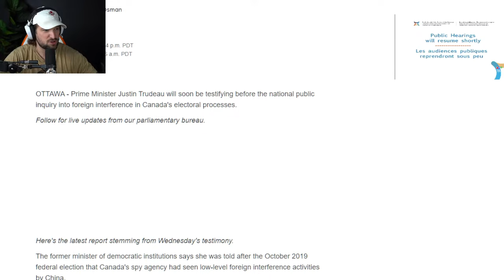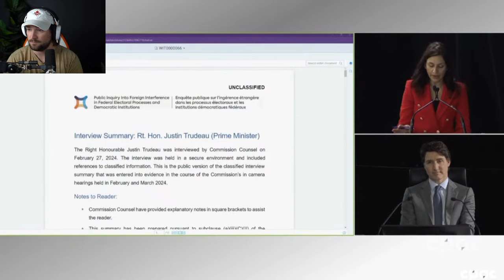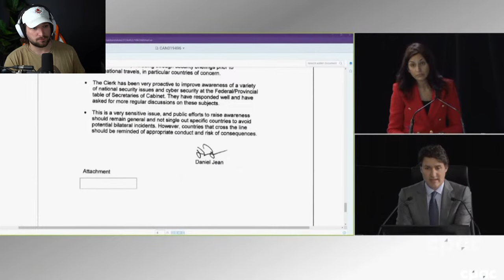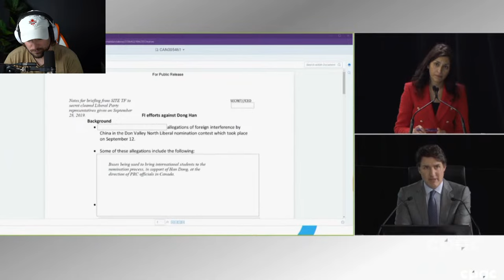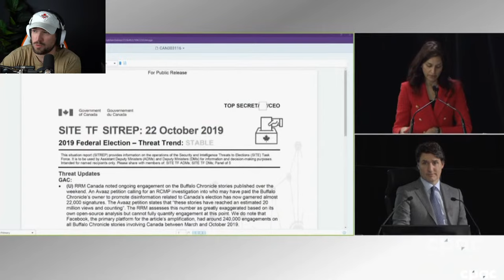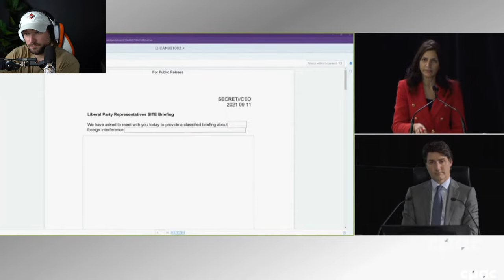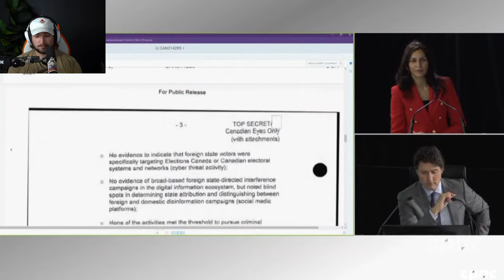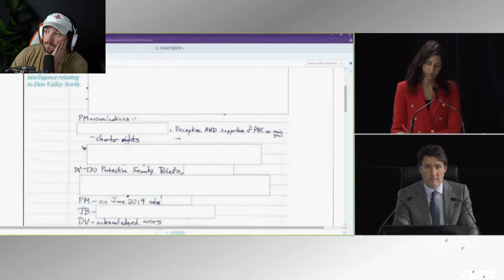🔴 Justin Trudeau TESTIFIES In Court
ETH: 0x248b47236be127ad184AB971E277b373D18eBe27